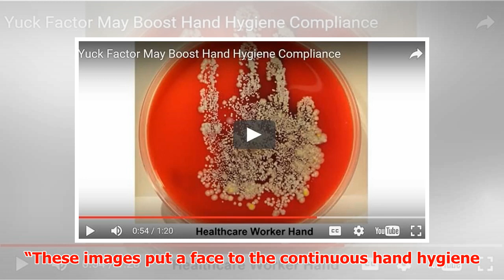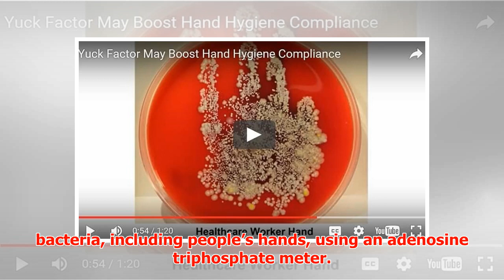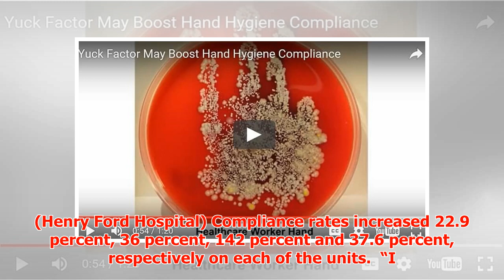Yuck Factor May Boost Hand Hygiene Compliance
► Yuck Factor May Boost Hand Hygiene Compliance Infection Prevention and Control specialists observed ...